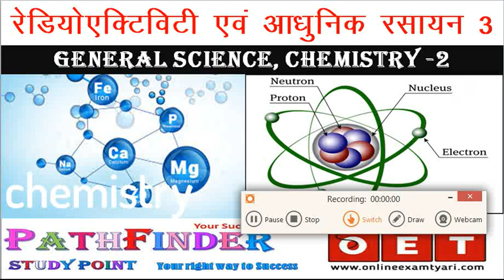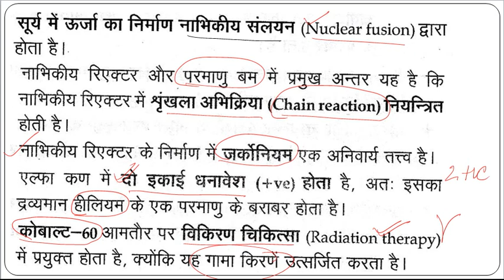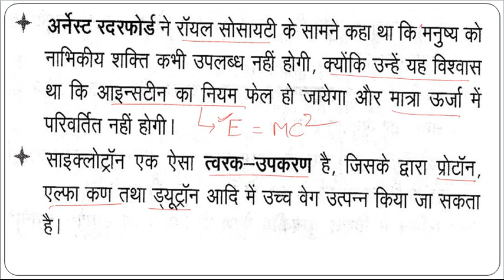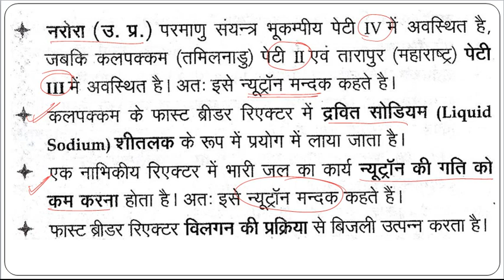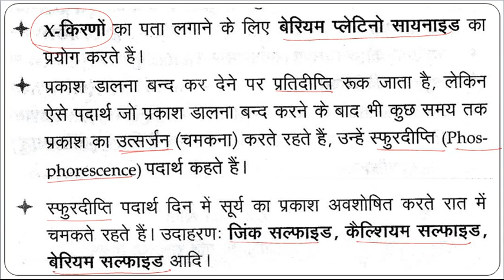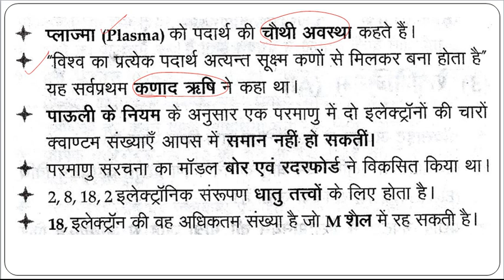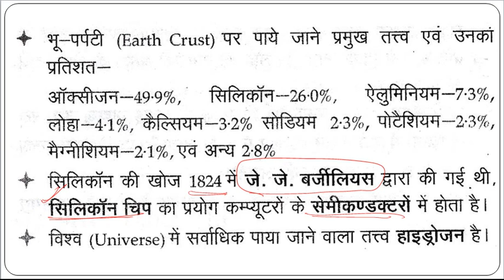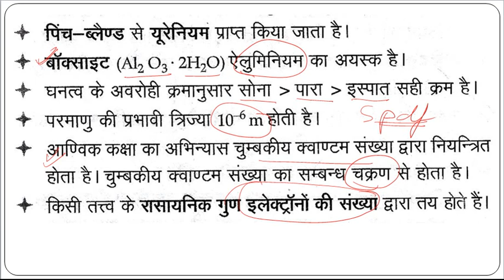General Science : Chemistry 3 || Radioactivity and Modern chemistry important Facts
सामान्य विज्ञान- रसायन विज्ञानं- रेडियो एक्टिव पदार्थ एवं आधुनिक रसायन विज्ञान
General Science : Chemistry ३